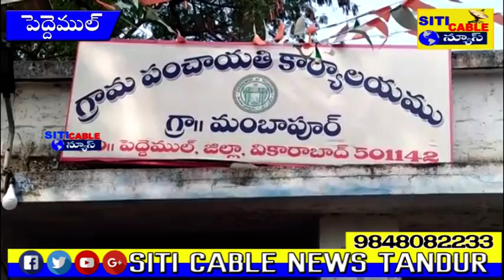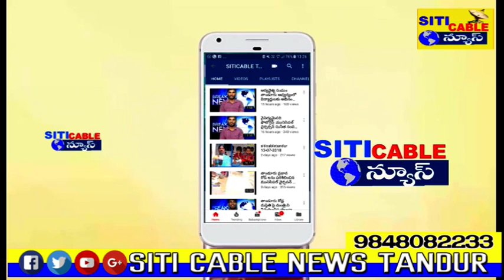పల్స్ పోలియో చుక్కల కార్యక్రమాన్ని ప్రారంభించిన మంబాపూర్ ఎంపిటిసి శ్రీనివాస్ siticabletandur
పల్స్ పోలియో చుక్కల కార్యక్రమాన్ని ప్రారంభించిన మంబాపూర్ ఎంపిటిసి శ్రీనివాస్ ఈ సందర్భంగా చిన్నారులకు పోలియో చుక్కలు వేశారు ఈ కార్యక్రమంలో అంగన్వాడీ ఆశావర్కర్లు వార్డు మెంబర్లు తదితరులు పాల్గొన్నారు